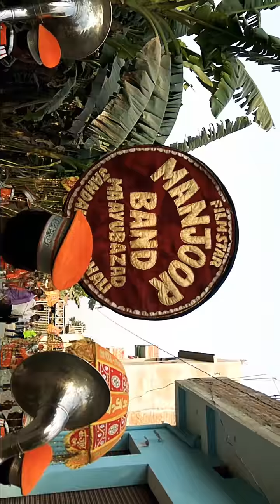Manjoor band Jandaha Vaishali (Bihar) 9771767683.7301370815